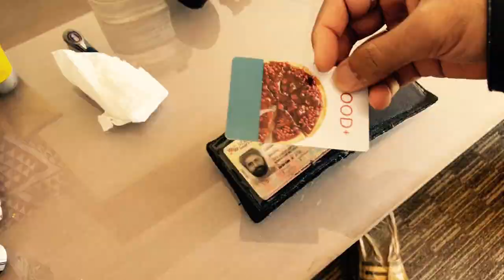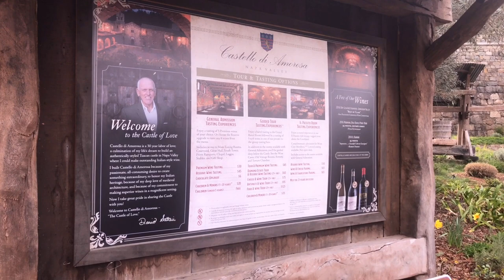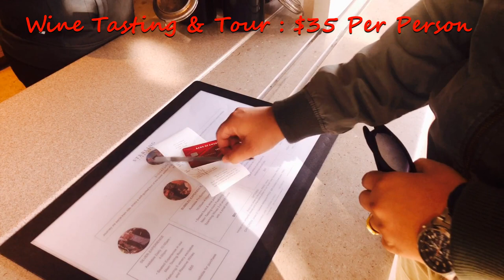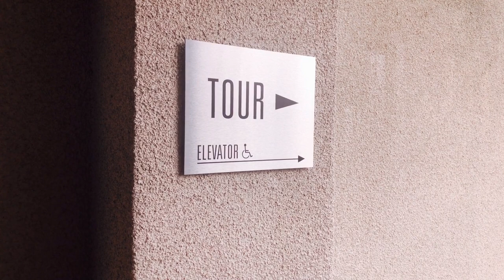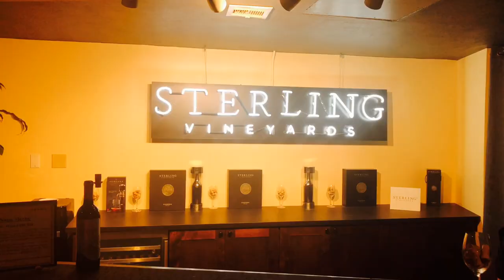California Trip | Castello Di Amorosa | Sterling | NAPA Valley Vlog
We made a day trip to NAPA Valley, California which is renowned for premier wineries. NAPA Valley is around 60 miles North of San Francisco city. NAPA valley offer more than 400 different wineries most of which are privately owned. We choose "Castello Di Amorosa" and "Sterling" vineyards located at Calistoga which is around 10 miles North of NAPA. It was fun touring the wineries and tasting locally brewed wines.

We have tried our best to cover the moments we had during the day trip and share it with you.